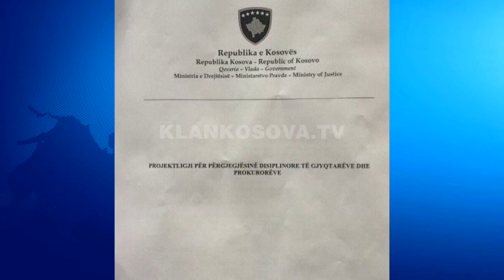Ministria e Drejtësisë shuan prokurorin disiplinor - 04.05.2017 - Klan Kosova